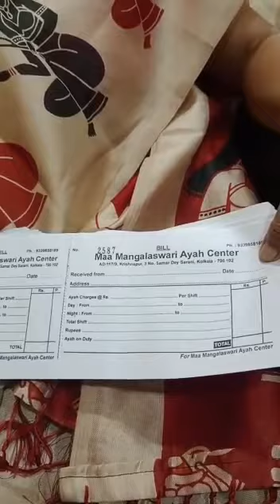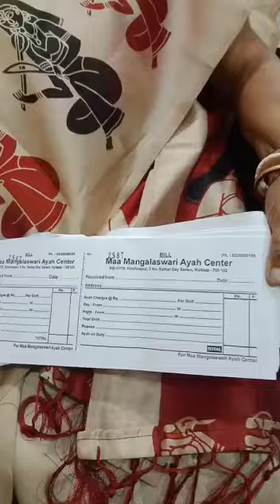ma mangaleswari aya centre🙏🙏🙏🔥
ma mangaleswari aya centre🙏🙏🙏🔥               contract no 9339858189